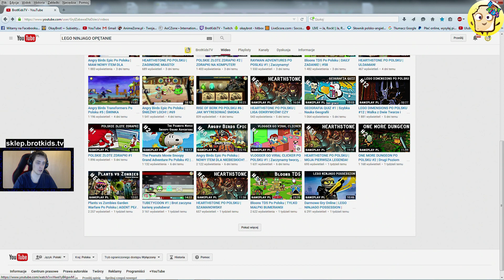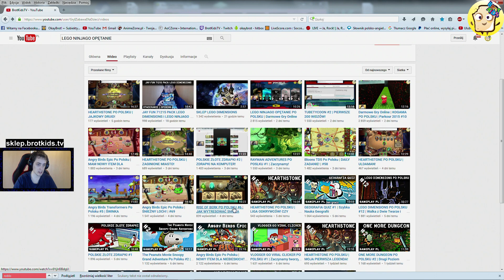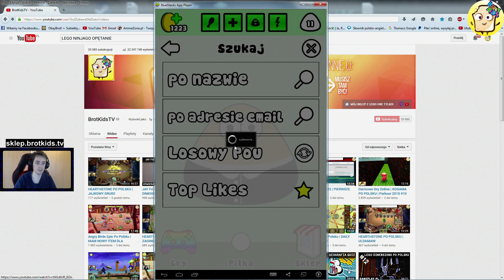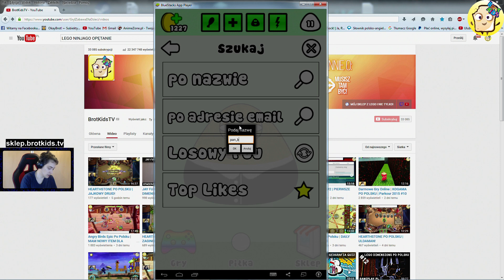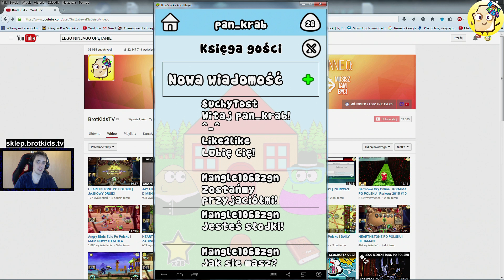POU PO POLSKU | SUPER ZIAMNIAKI WIDZÓW! | ODWIEDZANIE POU WIDZÓW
🛒 Kupujesz na XKOM? Korzystaj z mojego linku

🎮 Chcesz mi pomóc w uratowaniu kanału? Wejdź tutaj i wykonaj zadania

🛒 Kupujesz na Allegro? Korzystaj z mojego linku
🛒 Kupujesz na Alliexpres? Korzystaj z mojego linku

pou po polsku to dobra gra! gra pou jest super. pou gra uwielbiam grać. gry pou są najlepsze. mój pou jest słodki. moje gry pou są super. gra pou po polsku jest najlepsza. gra pupil tylko u mnie. pou filmy po polsku są najlepsze. gry na tablet pou w cenie! pou gry są super. gra na tableta pou jest wspaniała. po gra dla każdego.

gry na telefon tylko u mnie! gry znajdziesz tutaj dobre. gry po polsku tylko u mnie. youtube gry dla was.

🎬 Zagraj ze mną w gry
💪 Wybierz grę, którą mam nagrać
🙈 Dołącz do moich znajomych w portalach społecznościowych
💸 Specjalna ranga na Discord
💥 Ekskluzywne emotki!
🍞 Pomóżesz mi w rozwoju kanału